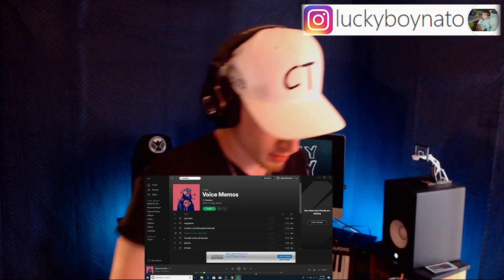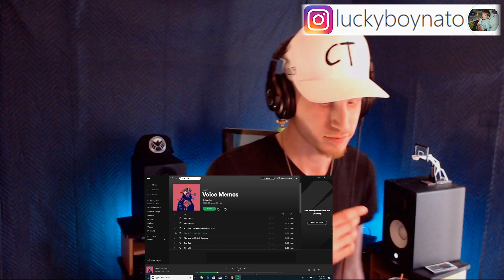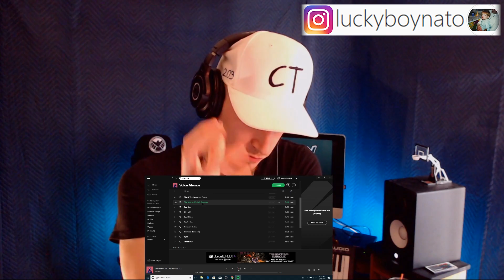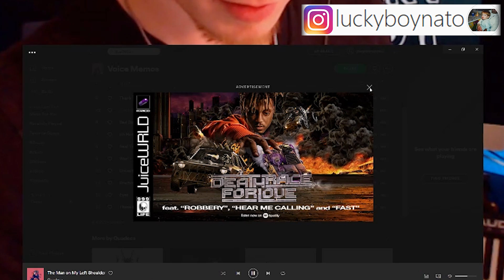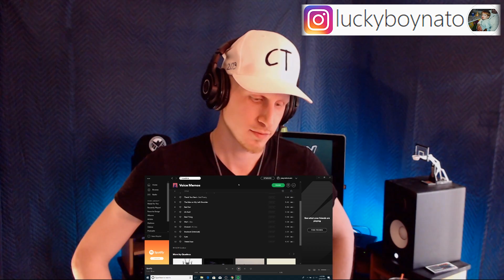Music Producer Reacts to Quadeca - Voice Memos ALBUM (PART 2/3)